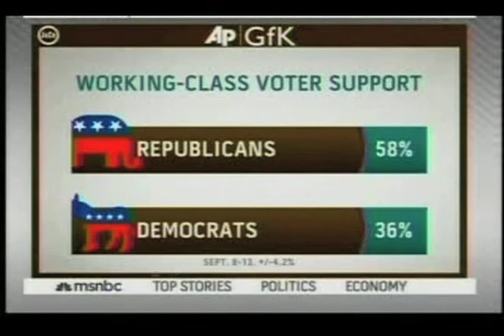SEIU President Mary Kay Henry Debates Election, Economy on MSNBC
SEIU President Mary Kay Henry on MSNBC discussing the choice we face this November and what we need to do to confront the crisis facing workers and create a fair economy.